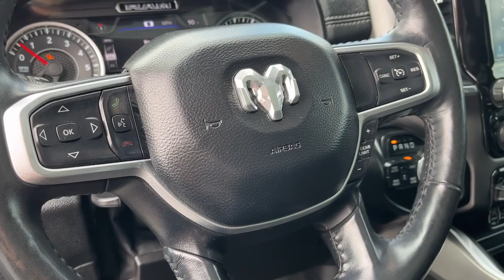2020 Ram 1500 Riverton, Sandy, South Jordan, Draper, Salt Lake City 24T0045A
Granite Crystal Metallic Clearcoat Used 2020 Ram 1500 Laramie available in 11100 S. Jordan Gateway, South Jordan, Utah at Riverton Chevrolet. Servicing the Riverton, Sandy, South Jordan, Draper, Salt Lake City, UT area.

Riverton Chevrolet
11100 S Jordan Gateway

mmNew Price! Granite Crystal Metallic Clearcoat 2020 Ram 1500 Laramie 4WD 8-Speed Automatic HEMI 5.7L V8 Multi Displacement VVT 117 POINT PLATINUM CERTIFICATION Premium XM Radio Services Included Oil and Filter Changed Professionally Detailed PREMIUM LEATHER SEATING HEATED AND COOLED SEATING HEATED STEERING WHEEL UNIVERSAL HOME REMOTE FRONT AND REAR PARK ASSIST LANE CHANGE ALERT W/SIDE BLIND ZONE ALERT POWER PANORAMIC SUNROOF APPLE CARPLAY/GOOGLE ANDROID AUTO HD REAR VISION CAMERA SAFETY PACKAGE CLEAN AUTOCHECK HISTORY REPORT LOCALLY OWNER VEHICLE 1 OWNER KEYLESS OPEN W/PUSH BUTTON START REMOTE START POWER SEATS DUAL AUTOMATIC CLIMATE CONTROL BED UTILITY GROUP 33 GALLON EXTENDED RANGE FUEL TANK MULTI-FUNCTION TAILGATE PREMIUM UCONNECT TOUCHSCREEN W/NAVIGATION #1 Seat Foam Cushion 10 Speakers 1-Yr SiriusXM Guardian Trial 3 Rear Seat Head Restraints 33 Gallon Fuel Tank 4 Adjustable Cargo Tie-Down Hooks 4 Way Front Headrests 4G LTE Wi-Fi Hot Spot 4-Wheel Disc Brakes 5-Year SiriusXM Traffic Service 5-Year SiriusXM Travel Link Service 8.4 Touchscreen Display ABS brakes AM/FM radio: SiriusXM Apple CarPlay Audio memory Auto High Beam Headlamp Control Automatic temperature control Bed Utility Group Black Interior Accents Blind Spot & Cross Path Detection Body Color Door Handles Body Color Exterior Mirrors Body Color Front Bumper Body Color Premium Power Mirrors Body Color Rear Bumper w/Step Pads Bucket Seats Bumpers: chrome Deployable Bed Step Disassociated Touchscreen Display Dome Dual LED Reading Lamp Driver Seat Memory Dual front impact airbags Dual front side impact airbags Dual-Pane Panoramic Sunroof Electronic Stability Control Foam Bottle Insert (Door Trim Panel) For Details Visit DriveUconnect.com Front Center Armrest w/Storage Front dual zone A/C Front reading lights Front Seat Back Map Pockets Front wheel independent suspension Full Length Upgraded Floor Console Garage door transmitter Google Android Auto GPS Antenna Input GPS Navigation Grille Surround 3 Body Color Tex 2 Black HD Radio Heated Front Seats Heated Steering Wheel Illuminated entry Integrated Center Stack Radio Laramie Level 1 Equipment Group Leather Trimmed Bucket Seats LED Dome/Reading Lamp Memory seat Occupant sensing airbag Outside temperature display Overhead airbag ParkSense Front/Rear Park Assist w/Stop ParkSense Front/Rear Park Assist w/Stop (DISC) ParkView Rear Back-Up Camera Pedal memory Pick-Up Box Lighting Power 4-Way Driver Lumbar Adjust Power 4-Way Passenger Lumbar Adjust Power 8-Way Driver & Passenger Seats Power door mirrors Power driver seat Power passenger seat Protection Group Quick Order Package 25H Laramie Radio: Uconnect 4 w/8.4 Display Radio: Uconnect 4C Nav w/8.4 Display Rain Sensitive Windshield Wipers Rear 60/40 Folding Split Recline Seat Rear Wheelhouse Liners Remote Tailgate Release Security system SiriusXM Satellite Radio SiriusXM Traffic Plus SiriusXM Travel Link Speed control Split folding rear seat Sport Appearance Package Sport Decal Sport Performance Hood Spray In Bedliner Steering wheel mounted audio controls Tailgate Ajar Warning Lamp Telescoping steering wheel Tilt steering wheel Tow Hooks Traction control Trailer Brake Control Ventilated Front Seats Ventilated front seats Wheels: 20 x 9 Premium Painted w/Inserts.brbrRIVERTON CHEVROLET assumes no responsibility or liability for any errors or omissions in the content of this description. Information is computer generated from AutoTrader and is believed to be reliable but is in no way guaranteed. Some vehicle information and vehicle pricing may be missing or inaccurate but pricing errors and listing errors are considered invalid and may or may not be honored at the sole discretion of RIVERTON CHEVROLET. Recent Arrival! Odometer is 2670 miles below market average!brbrAwards:br  * JD Power Automotive Performance Execution and Layout (APEAL
Quick Order Package 25H Laramie|3.21 Rear Axle Ratio|3.92 Rear Axle Ratio|Wheels: 18 x 8 Aluminum Base Painted|Wheels: 20 x 9 Premium Painted w/Inserts|Leather Trim 40/20/40 Bench Seat|Laramie Level 1 Equipment Group|Sport Appearance Package|Bed Utility Group|Protection Group|33 Gallon Fuel Tank|Blind Spot & Cross Path Detection|Dual-Pane Panoramic Sunroof|Front & Rear Rubber Floor Mats|Manufacturers Statement of Origin|Multi-Fu